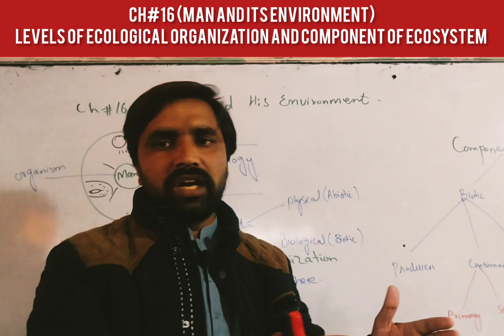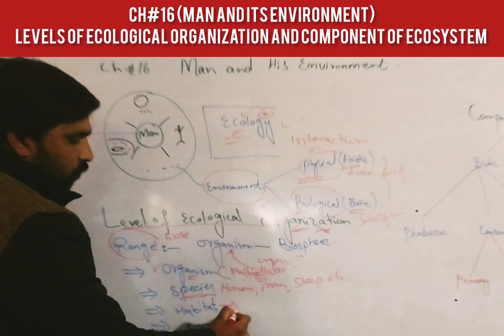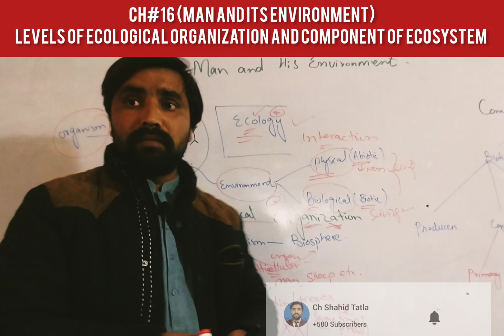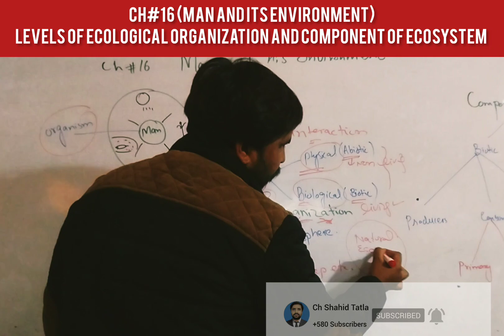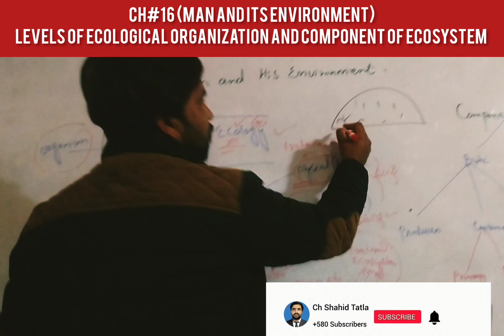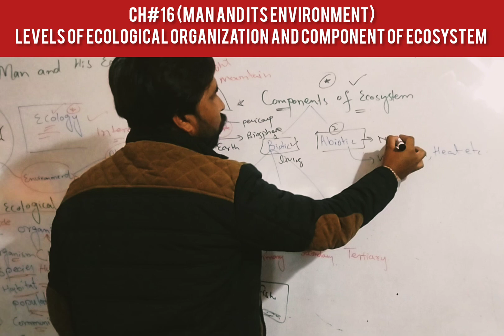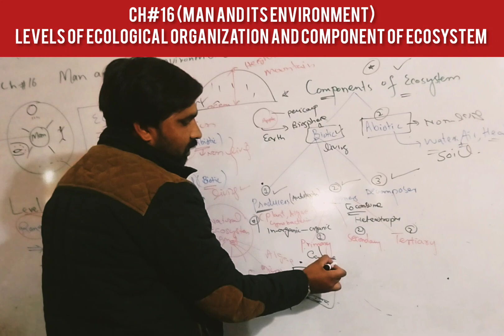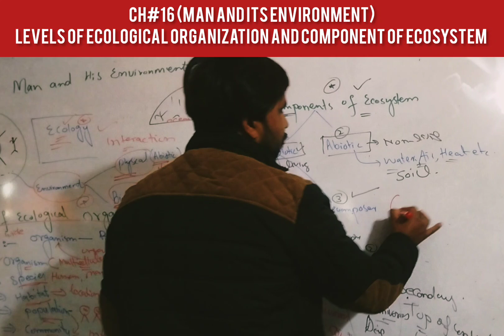Levels of Ecological Organization and Components of Ecosystem Ch 16 Class 10 Biology Urdu Eng Medium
What is Environment.
Biotic and Abiotic.
Ecology.
Levels of Ecological Organization
i.e Species.
Habitat.
Population
Community.
Ecosystem.
Biosphere.
Components of Ecosystem
Abiotic and Biotic basic part of Ecosystem.
Biotic parts i.e
Producers
Consumers are Primary, secondary and Tertiary consumers
Consumers are herbivores, carnivores and Omnivores.
Examples of producers and consumers.
Decomposers.
Principal decomposers are bacteria and fungi.